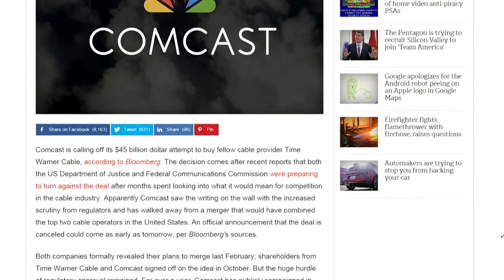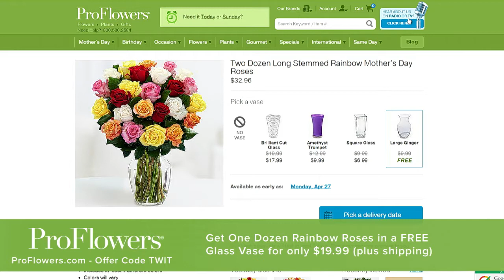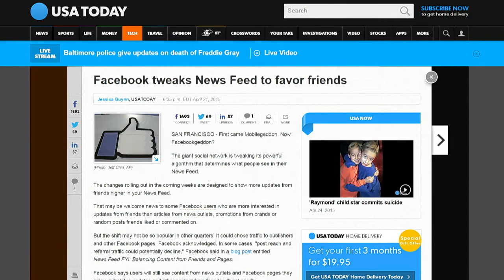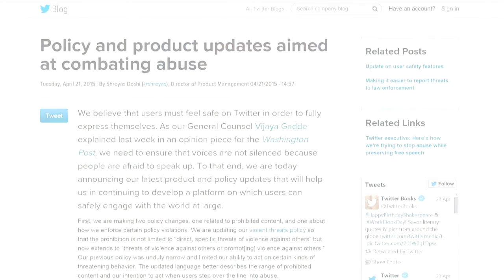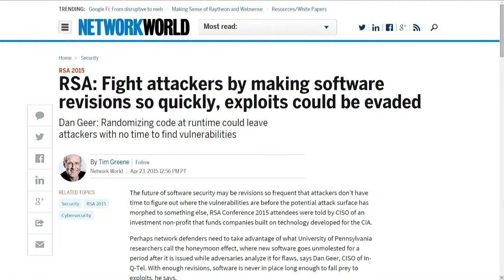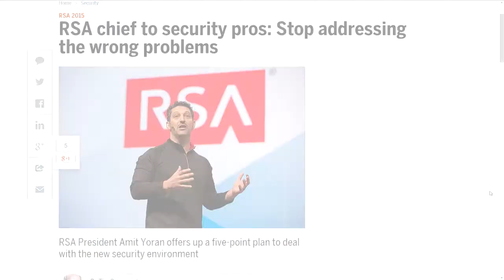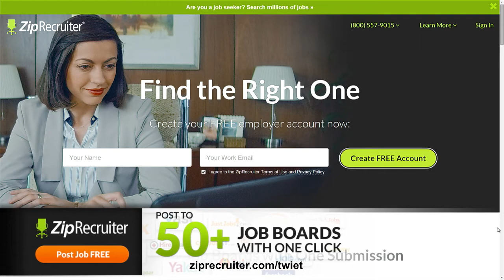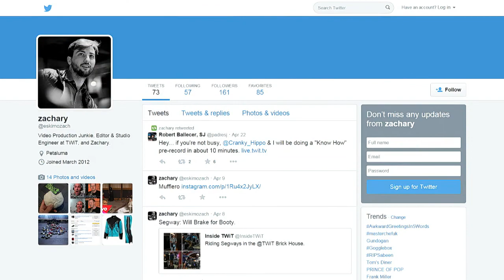This Week in Enterprise Tech 137: Interop Preview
Comcast merger with Time Warner is dead in the water, Microsoft's Cloud March Continues, The Netherland's National High Tech Crime Unit snagged a large cache of keys, Pwnie Express has a solution for Stingrays, Dell goes after Cisco in the Data Center, Google goes "Google Fiber" on Wireless Carriers, Facebook and Twitter go after spammers and trolls, news from the RSA and more.